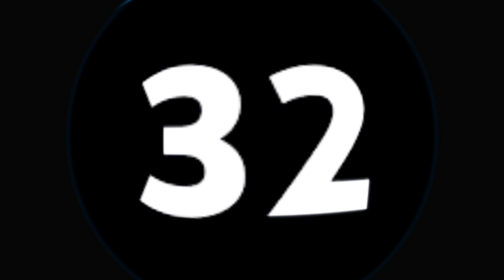Silent Partner - Space Walk (Premiere Countdown) (CapCut) NEW 2021 FISHEYE 2 EFFECT